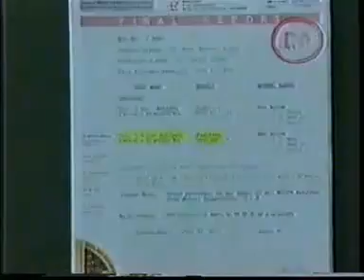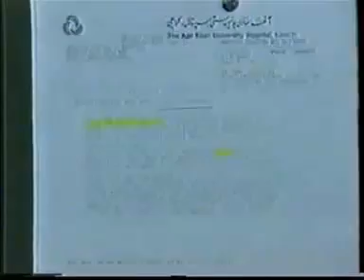Surah rehman treatment 3 of 5.mp4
RESEARCH BY BABA BOKHARI KAAKIAN WALI SARKAAR. LILLAH PUNJAB PAKISTAN ON DHAMAAL & SONG THERAPY.